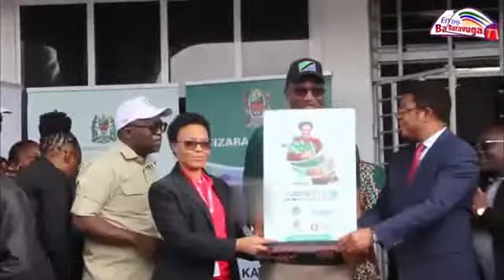"MITAJI HUWEZI KUKOSA" WAZIRI MKUU KASSIM MAJALIWA